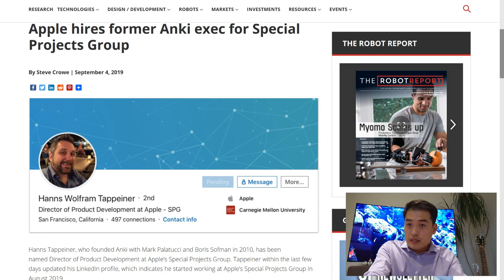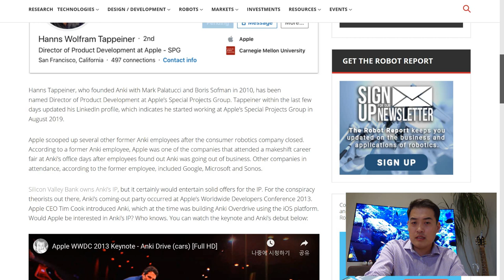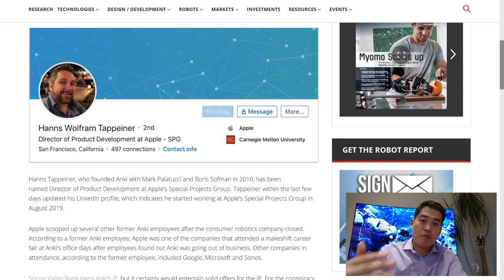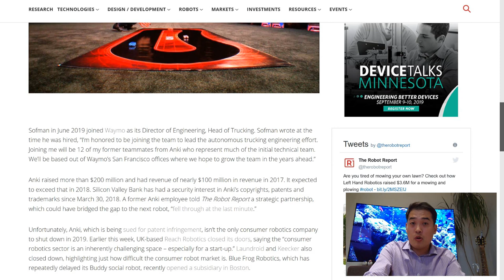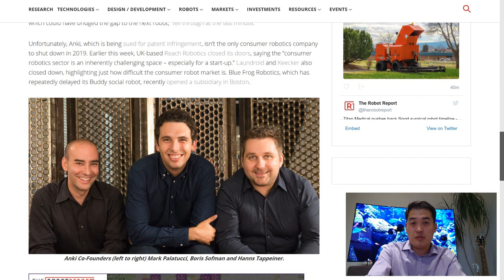Apple's "Anki" Special Project to be Announced?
Related Article:

Apple hires former Anki exec for Special Projects Group

Hanns Tappeiner, who founded Anki with Mark Palatucci and Boris Sofman in 2010, has been named Director of Product Development at Apple’s Special Projects Group.  What would this 'Special Project' that Apple will be preparing for? Are we expected to see Apple taking over Anki or create a better smart home robot? We shall see!

Overall, I want to congratulate Hanns Tappeiner to be employed by one of the most biggest & successful business ever!